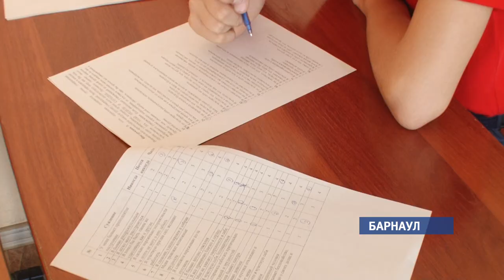Сердечно-сосудистые заболевания стали чаще встречаться у детей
В этом году стартовал проект «Здоровое сердце ребёнка», в обследованиях приняло участие почти 5 тысяч человек, более 60% из них имеют фактора риска, заключили врачи. Сегодня специалисты центра медицинской профилактики работали в барнаульской школе №86. Рассказывает Елена Кузовкина